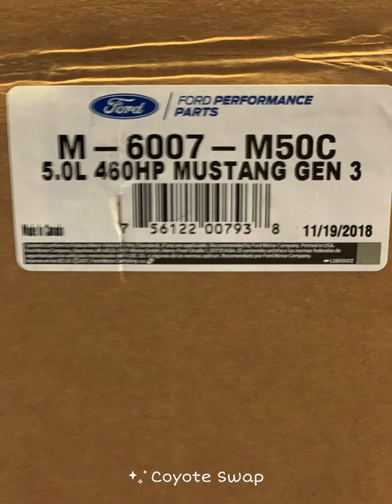Coyote Swap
71 Ford Bronco Gen 3 Coyote